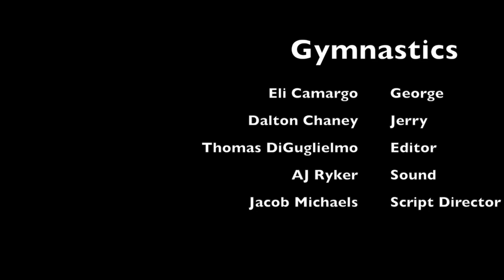Gymnastics - Thomas DiGuglielmo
This video is about Gymnastics